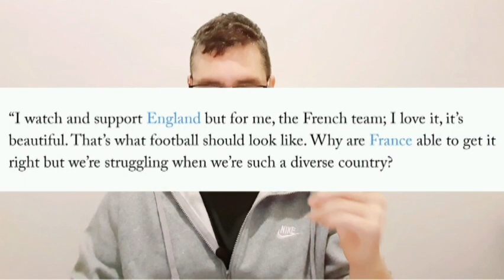England's female football team slammed for having too many white players!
England's female football team has been slammed for having too many white players despite reaching the final of the 2022 European Championships. This is the natural conclusion of the diversity and inclusion madness which really just means anti-whiteness.